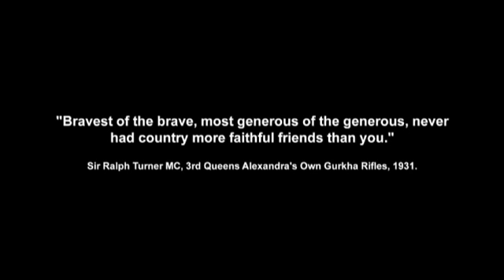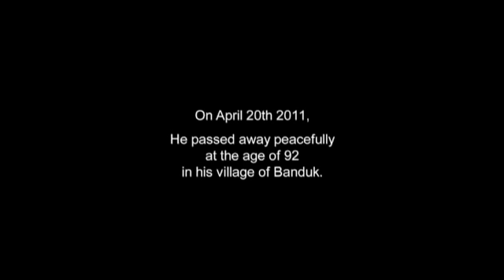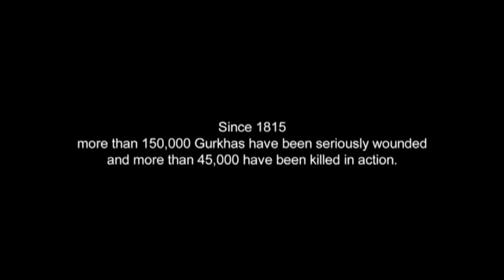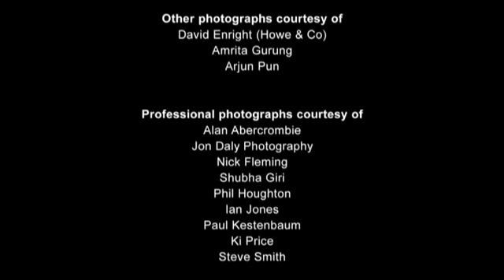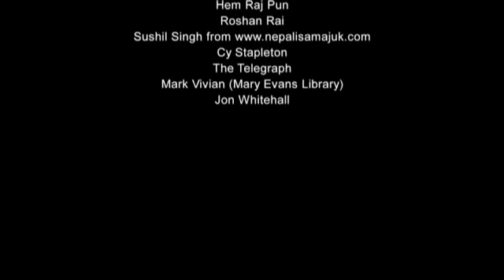Gurkhas Documentary 2016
Since 1815 more than 150,000 Gurkhas have been seriously wounded and more than 45,000 have been killed in action.